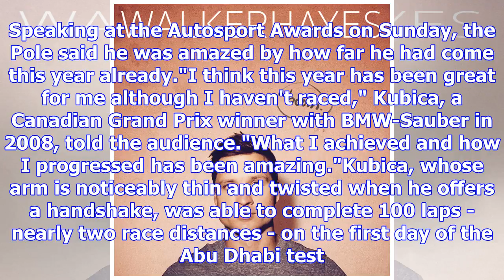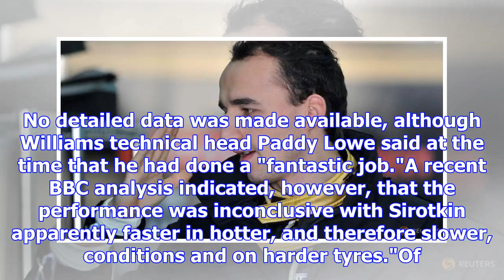Williams to have further talks with kubica and sirotkin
LONDON: Formula One comeback hopeful Robert Kubica and young Russian Sergey Sirotkin will both be at...